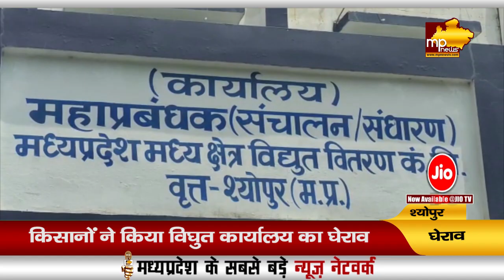बिजली कटौती से परेशान हुए श्योपुर के किसान, कार्यालय का घेराव! MP News Sheopur